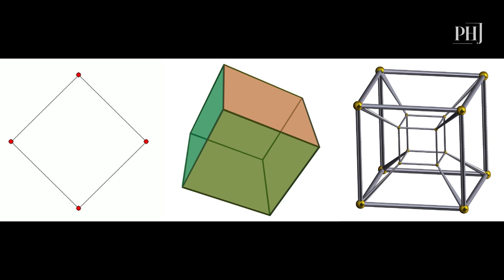Scientist: Human Consciousness Comes from Another Dimension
Physicist Michael Pravica from the University of Nevada, suggests that human consciousness may extend beyond our physical realm, originating from hidden dimensions. This theory challenges the traditional belief that consciousness is solely a product of brain activity.

Pravica draws from the idea of hyperdimensionality, which posits that our universe consists of more than the familiar four dimensions: height, width, depth, and time. He argues that in moments of deep awareness, such as dreaming or creativity, our consciousness might access these higher dimensions.